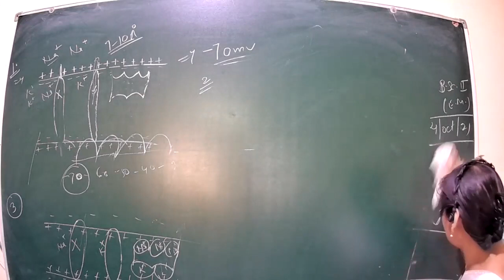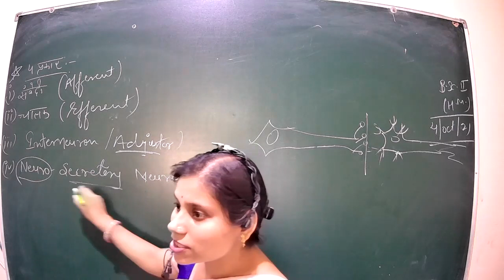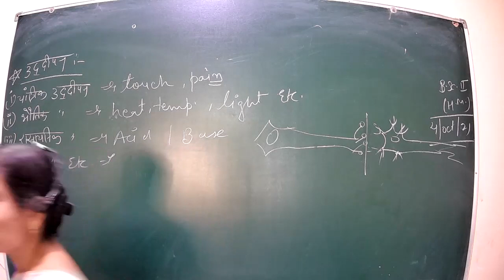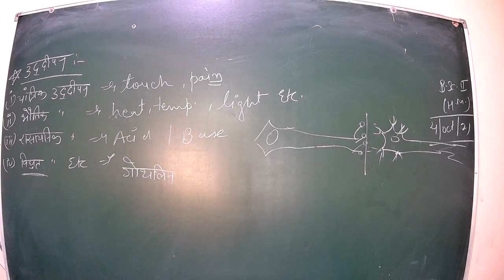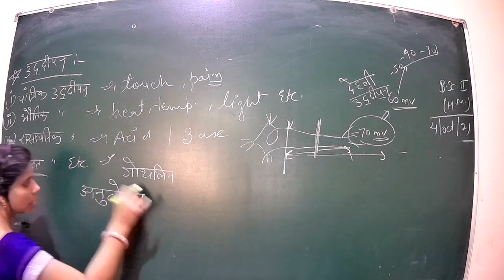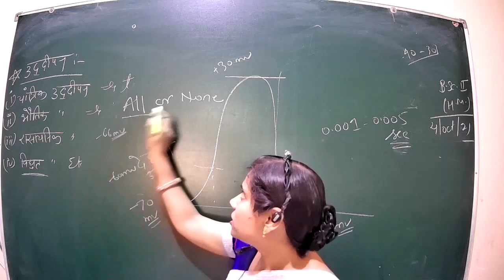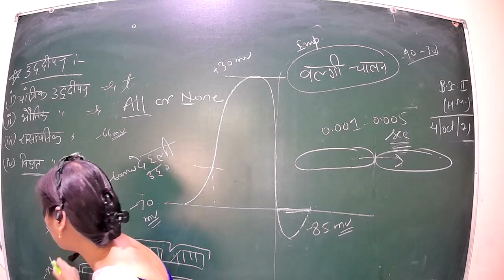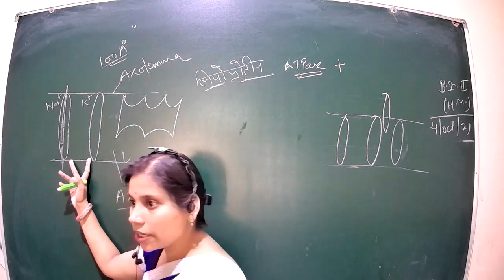class 31 physiology